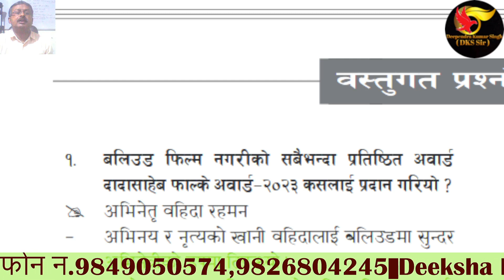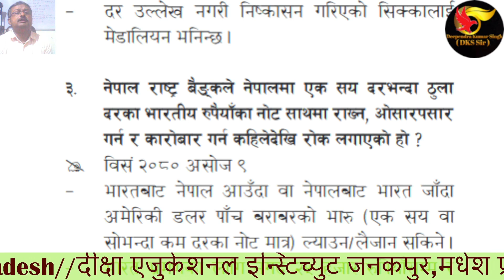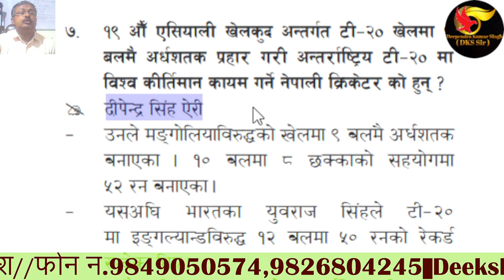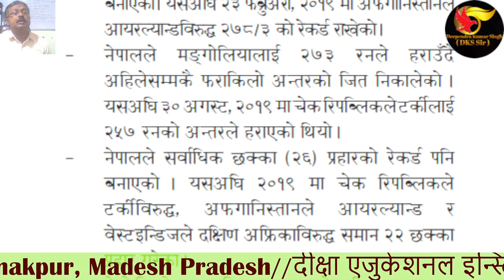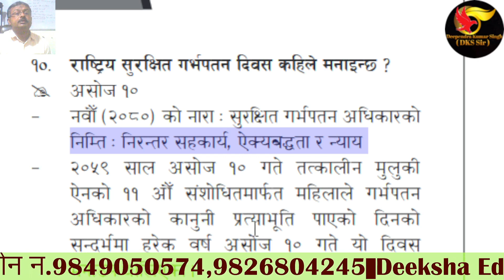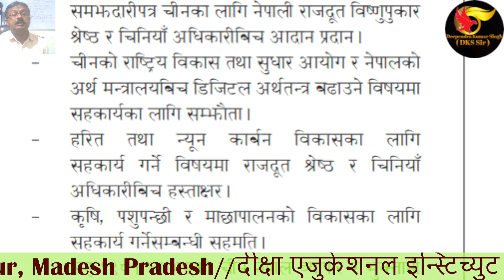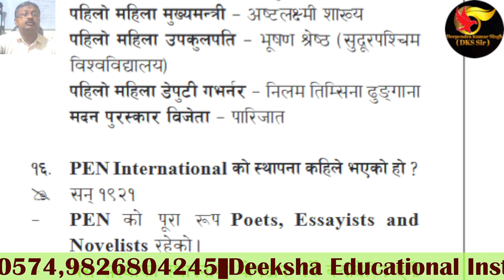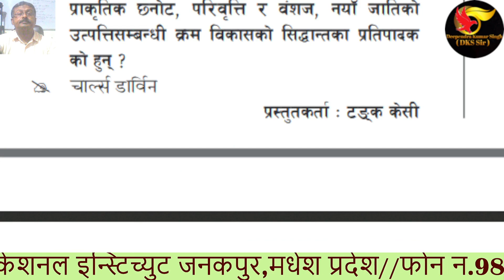Gorkhapatra 2080 Ashoj 17 ||Gyansagar 2023 ||Bastugat || LoksewaGk|| Current Affair|| DKS Sir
@ DKS Sir ले हरेक बुधवार गोरखापत्रको वस्तुगत प्रश्न-उत्तर को Video हाल्नु हुन्छ। जुन लोक सेवा आयोगद्धारा लिइने शाखा अधिकृत, नायब सुब्बा, खरिदार,अनुसन्धान अधिकृत/सहायक, Staff Nurse,HA,Overseer,अमिन,इन्जिनियरिङ्ग, शिक्षक सेवा, अधिकृत क्याडेट, प्रहरी निरीक्षक, प्रहरी सहायक निरीक्षक,नेपाली सेना,नेपाल प्रहरी,बैंक,विधुत प्राधिकरण तथा अन्य सम्पूर्ण प्रतियोगी परीक्षाहरुको लागि अत्यन्त उपयोगी र सम्भावित समसामयिकी घटनाक्रम। जसले तपाईको सरकारी जागिर पाउने सपना साकार पार्न सक्षम छ ।